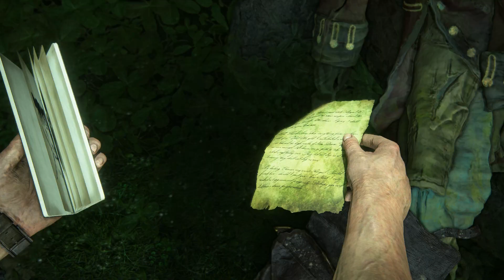Missing Scenes From PART-9!!! | UNCHARTED-4 | No Commentary Walkthrough Gameplay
NOTE: My recorder did some messed-up again so I am uploading this section of part 6 separately.

Immerse yourself in the breathtaking world of Uncharted like never before! Join us for an epic adventure as we dive into the thrilling gameplay series of Uncharted: Legacy of Thieves Collection.

There is no edit or cut in the gameplay, I am constantly improving my gameplay so my audience can get the best walkthroughs to help them whenever they get stuck in a game, but if you have any suggestions for me, let me know in the comments! THANKS

PC Specifications
● Case: Antec NX-200
● CPU: AMD Ryzen 5 3600 (Stock)
● GPU: RX 5600 XT Gigabyte Gaming OC
● Ram: Corsair Vengeance16GB (2x8GB) DDR4 2734MHz CL16
● Motherboard: ASROCK B450 PRO4-F
● Cooler: Antec C400
● SSD: Patriot P300 256GB
● HDD: WD Blue 1TB
● PSU: Corsair CV 450 80+ Bronze
● OS: Windows 11 23H2